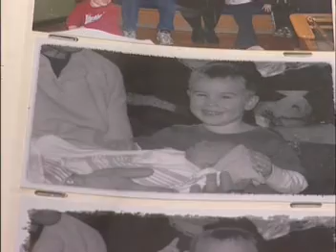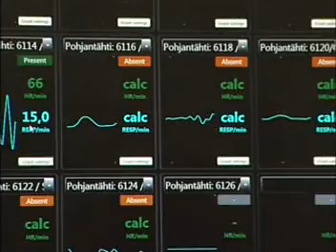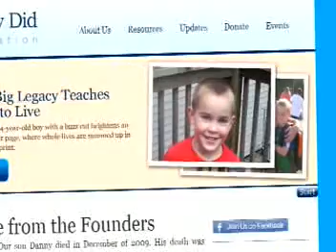Today in America - Emfit & Danny Did Foundation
Today in America, a program hosted by Terry Bradshaw with a focus on innovative medical technology, introduces Emfit products and the Stanton family of Danny Did Foundation.